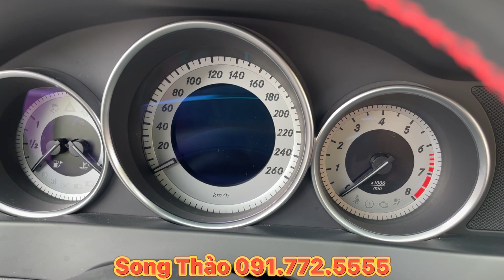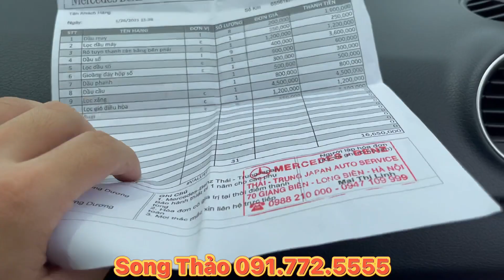CHẤP HẾT CÁC ĐỐI THỦ CÙNG ĐỜI - MERCEDES BENZ C300 PLUS 2013 KHẲNG ĐỊNH ÔNG VUA